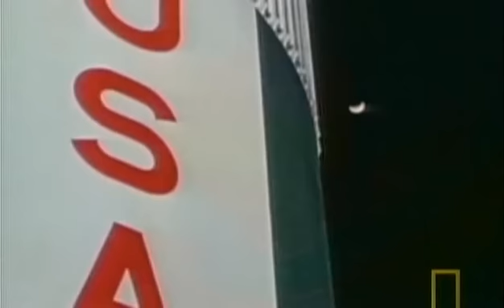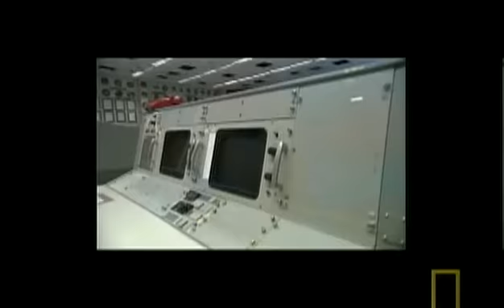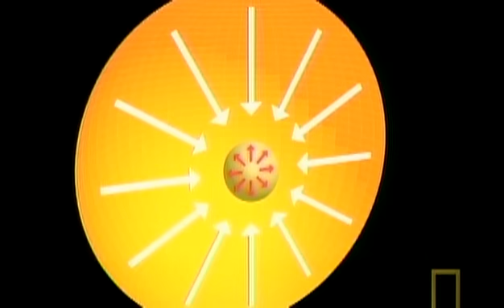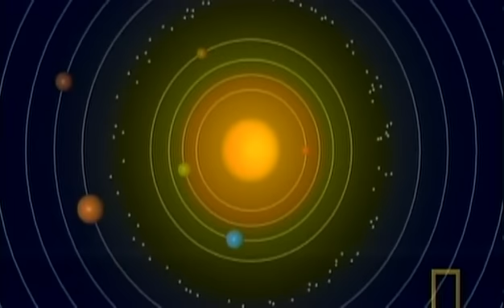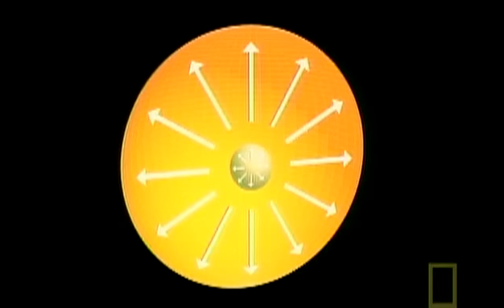Naked Science - Death Of The Sun Part 4/4